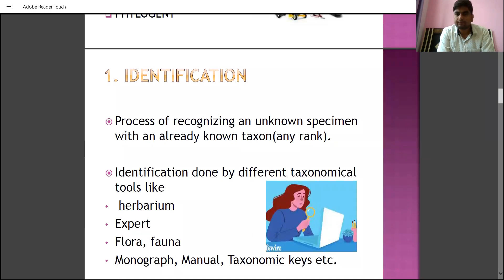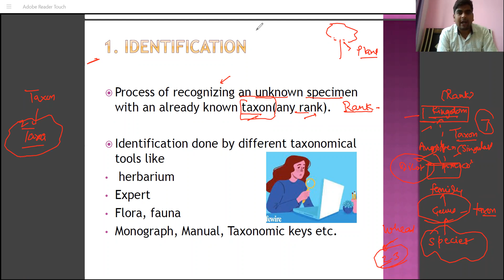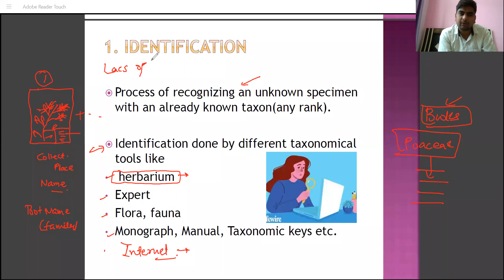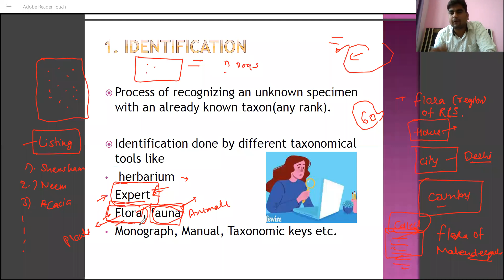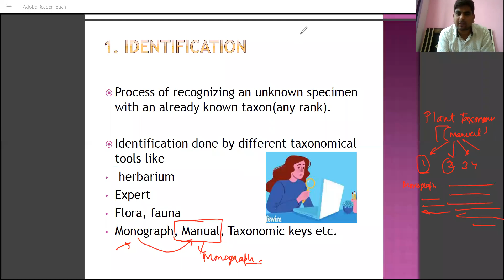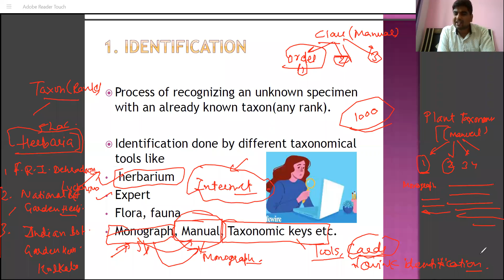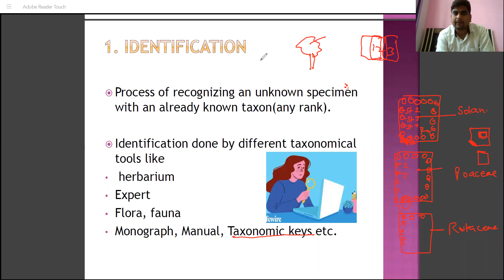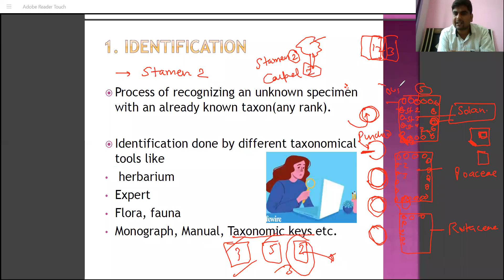FUNDAMENTAL COMPONENTS OF TAXONOMY, PART-1 NEET|GATE|CSIRNET|MSc|BSc|BOTANY|LIFESCIENCE